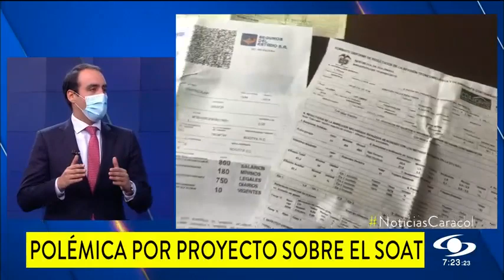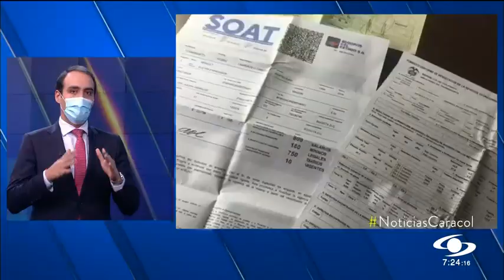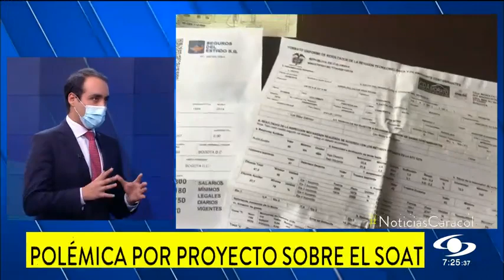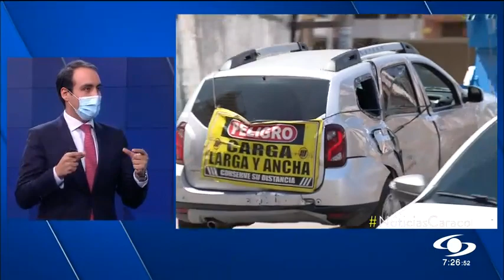Cambios en el SOAT: ponente de la iniciativa explica si este incluye o no motociclistas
Al proyecto que propone varios cambios en el SOAT solo le falta un debate para ser aprobado; sin embargo, aún hay mucha controversia sobre si va a incluir motociclistas o la multan que proponen para quienes no renueven este seguro obligatorio.

Sobre la multa, el representante a la Cámara, Alejandro Vega, ponente de la iniciativa manifestó que esta modificación al proyecto fue incluida en el Senado.